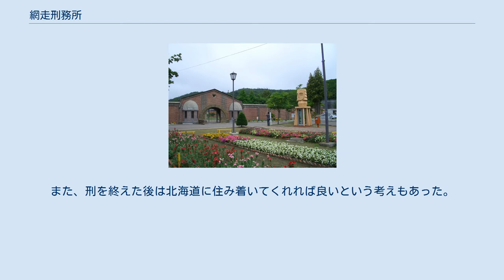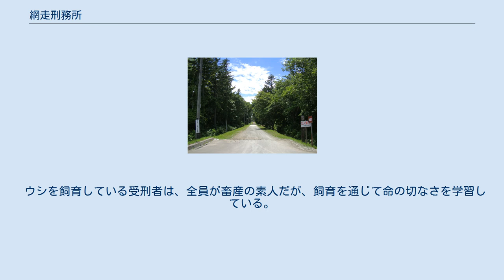網走刑務所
天都山から眺めた網走刑務所（2010年6月） 網走刑務所（あばしりけいむしょ）は、法務省矯正局札幌矯正管区に属する刑務所。
犯罪傾向の進んだ者（再犯者・暴力団構成員）、執行刑期10年以下の受刑者の短期収容を目的とする刑事施設。
日本最北端の刑務所で、網走川の河口近く、三眺山の東側に位置する。
 耕種農業、畜産農業、林業を営む農園刑務所。
自給用を中心に馬鈴薯、南瓜、野菜類、金時豆、小豆、永年牧草、肉牛を生産している。
木工作業は小物民芸品の製作を中心とし、ニポポは年間約4,000本を生産している。
窯業作業は、オリジナル製品（三眺焼）として食器、花瓶などの小物製品を中心に生産している。
 昭和中期まで使用されていた教誨堂、五翼放射状平屋舎房といった明治、大正時代の大型木造建築物は、博物館網走監獄に移築され保管されている。
 北見市端野町にある鎖塚（2007年8月） 北見峠頂上にある中央道路開削殉職者慰霊の碑（2009年7月） 明治維新後の日本は、内乱による国事犯や政治犯が続出したため、監獄は過剰拘禁となっていた。
同時に、「富国強兵」を掲げて西洋列強と肩を並べるためやロシア帝国による脅威を防ぐためには蝦夷地（北海道）の開拓が重要であった。
 そこで、1881年（明治14年）に「監獄則」改正を行って徒刑、流刑、懲役刑12年以上の者を拘禁する集治監を北海道に設置し、囚人を労働力として使役させて北海道の防衛と開拓を進める政策を執った。
また、刑を終えた後は北海道に住み着いてくれれば良いという考えもあった。
 1890年（明治23年）、中央道路の開削工事を行うため、釧路集治監から網走に囚徒を大移動させて開設。
発足時の囚人数は1,392人でその3割以上が無期懲役であり、ほかの囚人も刑期12年以上の重罪人であった。
中央道路工事は、1891年（明治24年）のわずか1年間で、網走から北見峠まで約160kmが開通しており、過酷な労働条件による怪我や栄養失調が続出し、死者は200人以上となった。
 1894年（明治27年）に、囚人使役は「囚人は果たして二重の刑罰を科されるべきか」と国会で追及されるまでの社会問題となり廃止されたが、民間人や外国人などによる「タコ部屋労働」は大正、昭和になっても続いた。
 網走の発展は、刑務所設置に大きく関わっているが、以前は地元にとって刑務所は決して好ましいイメージではなく、戦時中には刑務所名変更の請願を網走町（当時）が提出している。
これは、衆議院を通過したものの貴族院では不採択となり、網走刑務所の名は存続することになった。
 戦後、高度経済成長期になると、高倉健主演の映画『網走番外地』シリーズの人気により、網走刑務所は全国区の観光名所となった。
1983年（昭和58年）には、網走刑務所の全面改築工事に伴い、旧刑務所の教誨堂、獄舎などを移築復原した博物館網走監獄が天都山中腹に開館し、観光名所になっている。
 網走刑務所では受刑者により畜産が行われており、1997年（平成9年）頃から牛肉が生産されている。
2015年（平成27年）2月、北海道産和牛として流通していた黒毛和牛の肉の一部をエームサービスが購入し、網走監獄和牛と名前を付けて、網走刑務所の隣の売店で発売が開始したのがきっかけで、網走監獄和牛というブランド肉が誕生した。
 ウシを飼育している受刑者は、全員が畜産の素人だが、飼育を通じて命の切なさを学習している。
日本食肉格付協会の定める等級で、最高ランクであるA5を獲得する牛肉も出ている。
 〒093-0088 北海道網走市字三眺（登記上の住所は網走市字三眺官有無番地）